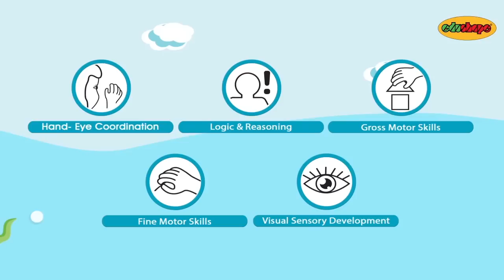Ladybug Sorter by Edushape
Equally comfortable in or out of bath, the cute Ladybug Sorter provides educational and developmental play in the bath , on the floor, table or desk.
in water, the Ladybug Sorter floats on its lily pad bottom and include six unique shapes to for sorting fun and learning.